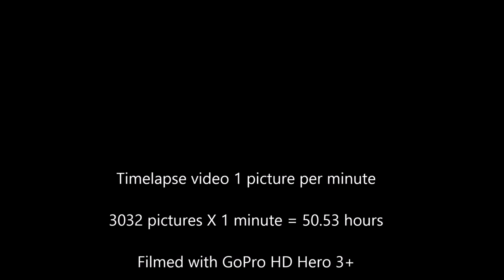Hatching Dinosaur Egg Time Lapse Video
Hatching Dinosaur Egg time lapse video filmed with GoPro 3+ camera. 1 picture per minute, it took over two days.

It was a good opportunity to try a home time lapse video but my kids were impatient and spoilt the last part of hatching. Better luck next time :)

Soundtrack by Gunnar Olsen "First To Last"